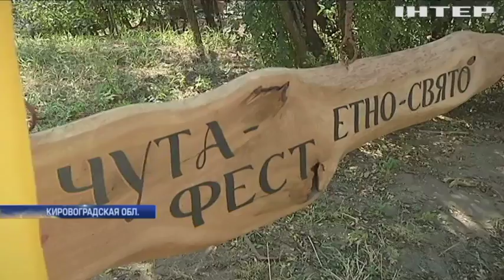"Чута-фэст": в Кировоградской области провели казацкий фестиваль